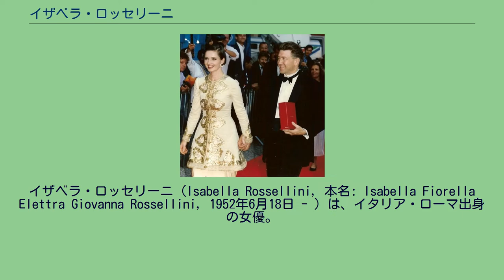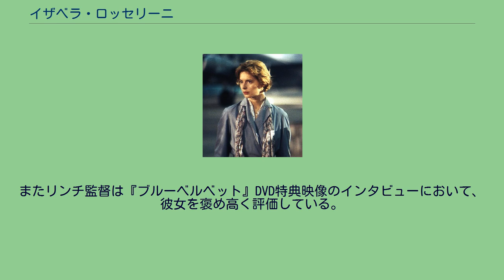イザベラ・ロッセリーニ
イングリッド・バーグマン
イザベラ・ロッセリーニ（Isabella Rossellini, 本名: Isabella Fiorella Elettra Giovanna Rossellini, 1952年6月18日 - ）は、イタリア・ローマ出身の女優。
父親は映画監督のロベルト・ロッセリーニ、母親はスウェーデン出身の女優イングリッド・バーグマン、娘はモデルのエレットラ・ロッセリーニ・ヴィーデマン。
容貌は母の面影を残す。
姉二人と兄、双子の妹がいる。
5歳の時に両親が離婚。
13歳の時に脊柱側湾症を患い、2年間の闘病生活を送った。
女優になる以前はテレビ局に勤めたりしていた。
1976年に母イングリッド主演の『ザ・スター』で一旦映画デビュー。
その後、イタリアのテレビのバラエティ番組でロベルト・ベニーニと共演。
モデルの仕事も若干行っていた。
母の死後、1985年の『ホワイトナイツ/白夜』で映画女優としてのキャリアを歩み始めた。
1986年公開のデヴィッド・リンチ監督作品『ブルーベルベット』に出演した。
私生活ではマーティン・スコセッシと結婚したが、1983年に離婚した。
その後1983年から1986年までモデルの男性と再婚。
二度目の離婚後は、デヴィッド・リンチ監督と交際していた。
その後、『不滅の恋/ベートーヴェン』で共演したゲイリー・オールドマンと婚約したが、後に破棄し破局。
また、アメリカの市民権を取得している。
15年あまりの間、フランスの化粧品会社LANCOME/ランコムのイメージモデルとしても有名である。
イザベラとデヴィッド・リンチ。
映画『ブルーベルベット』の公開時、評判が非常に悪いことを知ったロッセリーニは、「自分のヘタな演技・役作りで（尊敬する）デイヴィッド・リンチ監督に迷惑をかけてしまった」「自分は出演を引き受けたりせずほかの女優（当初の候補ヘレン・ミレン）に役を譲っておけばよかった」と思い、随分と悩んだという。
「それ以前はモデルの仕事などをしていたが、映画はまだ『ホワイトナイツ』と『ブルーベルベット』の2本しか出ていない状態で、（『ブルーベルベット』で汚れ役を演じてしまったのでもう）モデルもできず、（かといって映画はたった2本で映画女優としてもまだまだで仕事もまわって来ず）何年もの間苦しんだ」と後に本人は語った。
結果的には映画は高い評価を受け、賞も受賞した。
またリンチ監督は『ブルーベルベット』DVD特典映像のインタビューにおいて、彼女を褒め高く評価している。